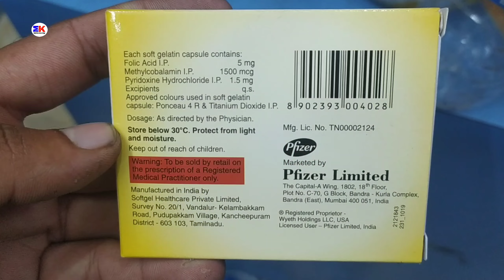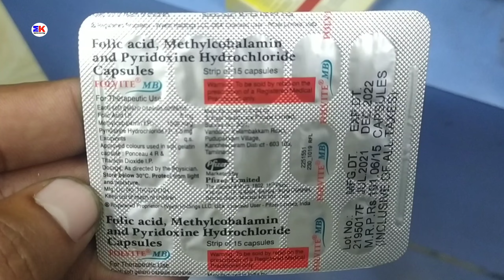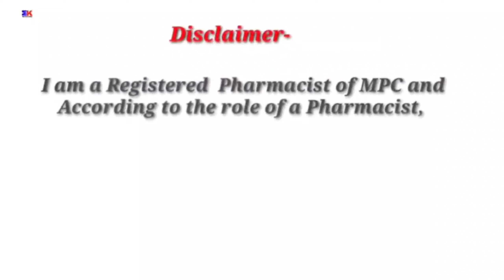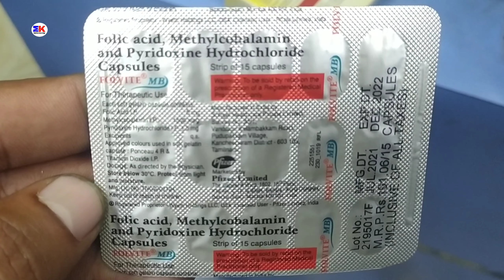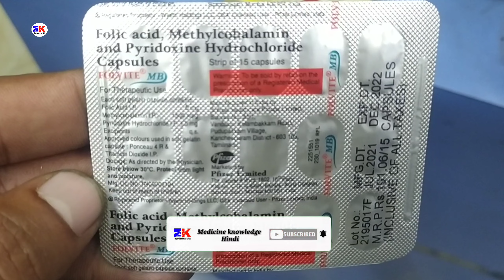Folvite MB Capsule | Folic Acid Methylcobalamin & Pyridoxine Tablet | Folvite MB Capsule uses review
kindly note